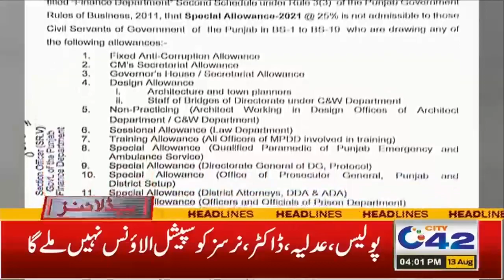Chairman NAB Visits NAB Lahore | 4pm News Headlines | 13 Aug 2021 | City42